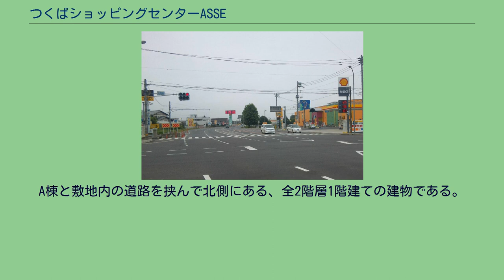つくばショッピングセンターASSE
つくばショッピングセンターASSE（つくばショッピングセンターアッセ）は茨城県つくば市上横場にかつて存在した複合商業施設。
運営者は、つくば商業開発株式会社。
キャッチコピーは「毎日楽しい、毎日ベンリ」。
つくば市発足後、初めて開業した複合商業施設である。
つくば市南部（筑波研究学園都市周辺開発地区）にある複合商業施設である。
首都圏新都市鉄道つくばエクスプレスみどりの駅より東に約2.5km、国道354号・サイエンス大通りの交点である上横場交差点脇に位置する。
1,500台分の無料駐車場を配置している。
A棟、B棟、別棟の5つの建物で構成されている。
開業時は地域主導型ショッピングセンターが相次いで開業していた時代であり、県南地区では他にも「新治ショッピングセンター さん・あぴお」（核店舗：長崎屋→エコス）や「江戸崎ショッピングセンターパンプ」（核店舗：イズミヤ→エコス→カスミ）等が開業していた。
そんな中開業したASSEは、前述のショッピングセンターの様な全国展開をしていた他県に本社を置く大手総合スーパー（GMS）ではなく、県内に本社を置くカテゴリーキラー、食品スーパーのカスミ（KASUMI）と衣料品店の高喜（KOKI）を核店舗とした。
それでも、衣食住に必要な物品は殆ど揃えることが出来た。
また、珍しい特徴として「ASSE市場」があり、食品スーパー以外でも生鮮食品を扱っていた。
休日には沢山の人で賑わい、不定期にキャラクターショーやお笑いイベントが開催される等、まさしく「毎日楽しい、毎日ベンリ」のキャッチコピーに相応しいショッピングセンターであった。
全盛期にはつくば市有数のショッピングセンターとして、市内はもちろん牛久市・土浦市・取手市等の県南地区、水海道市（現：常総市）・下妻市等の県西地区、更には千葉県北西部等、幅広い商圏を有していた。
幹線道路や高速道路が近く、アクセス自体は非常に良い立地ではあったが、2002年に核店舗の一つだった高喜が破産し、撤退。
また、つくばエクスプレスの開業や大規模小売店舗立地法の施行により、周辺にはより大きなショッピングモール（ロックシティ守谷ショッピングセンター（現：イオンタウン守谷）、iiasつくば、イオンモール土浦・つくば等）の開業が相次ぎ、徐々に陰りが見え始めた。
更に追い討ちをかけるように東北地方太平洋沖地震（東日本大震災）によるA棟2階フロアの長期休業や移転等によりテナントの撤退が相次ぎ、 近年は空きテナントが非常に目立つ状態であった。
2015年10月頃からリニューアル計画が存在し、店内各場所にもその旨が掲示されているが、2018年に入ってもなお進捗状況が不明なままであった。
しかし、夏に入り呉服店や不二家等の小規模テナントが相次いで閉店した。
更に、これらの閉店に続くかたちで核店舗のカスミが同年9月14日発行のチラシに「9月30日の18時に閉店し、10月1日から改装休業する」との旨を掲載したことから本格的にリニューアルに向けた準備が始まった。
リニューアルの内容としては既存のA棟を解体し（B棟の処遇については不明）、平屋建て4棟のオープンモール型に建て替え、2019年にオープンする計画であった。
しかし、ほぼ全てのテナントが閉店した後もCoCo壱番屋が営業を続けており、2021年7月末頃まで計画が全く進展していない状態であった。
2021年7月末頃に、A棟で最後まで営業を続けたCoCo壱番屋が閉店。
8月23日からA棟の解体工事が開始された。
核店舗のカスミが閉店してから約3年の時を経ての解体となった。
工事は2022年1月24日までの予定である。
南側にある、全3階層店舗2階建の建物である。
KASUMIを核店舗としたO字型のメインストリートを持つモールとなっており、各種専門店、レストラン、フードコートなどが入居しているほか、モールの中央にあり、イベント、セール等が開催されるセンターコート、インフォメーション、ちびっこ広場、ベビー休憩室、核店舗のカスミに付随する形でイオン銀行のATMがある。
A棟と敷地内の道路を挟んで北側にある、全2階層1階建ての建物である。
この建物にはケーヨーデイツーのみが入居している。
2011年8月の全館営業再開を機に新型店舗になった。
11月28日を持って閉店 A棟の南側、国道354号に面してラーメン壱番亭、B棟の北側にラーメン店である五衛門が配置されている。
ここではASSEに以前存在した店舗の一部を紹介する。...